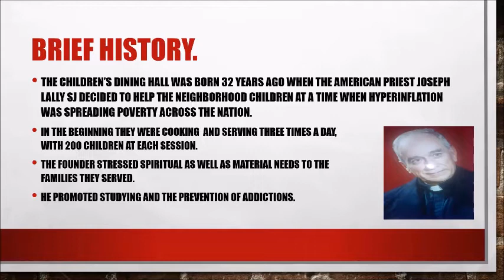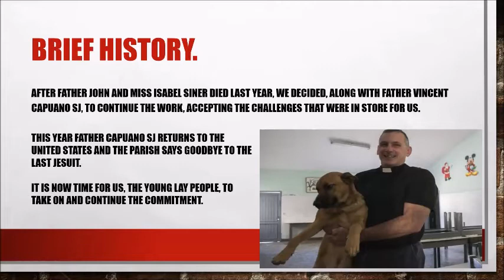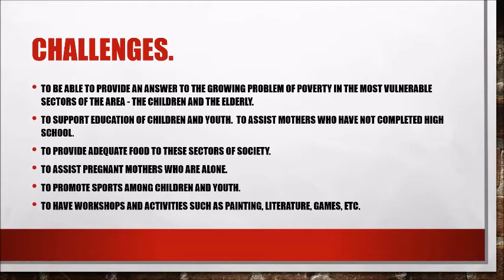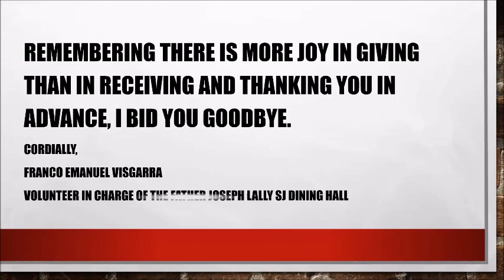El Comedor Infantil - San Jose el Obrero, Salta, Argentina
An informational video about the Children's meal service that is provided on a daily basis for the last 32 years by volunteers of the San Jose el Obrero parish in Salta, Argentina.